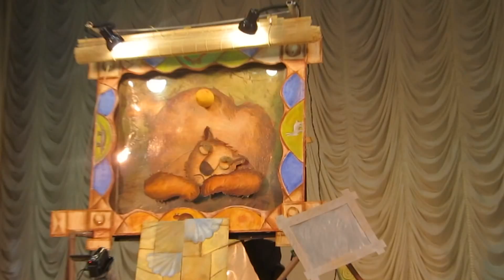Колобок Руслана Вольфсона (набор отрывков)